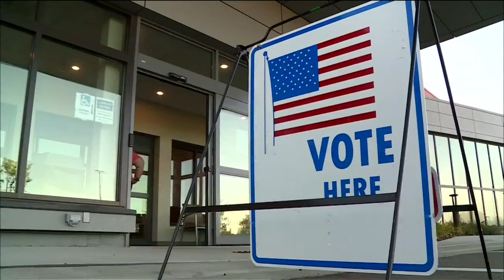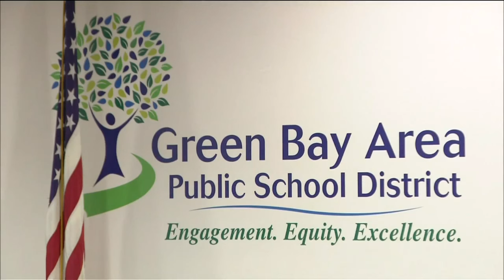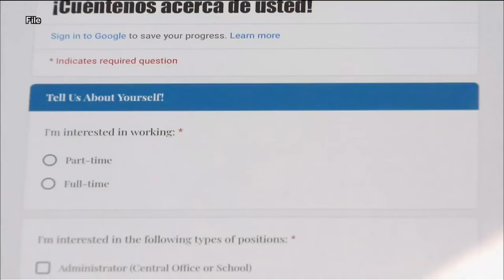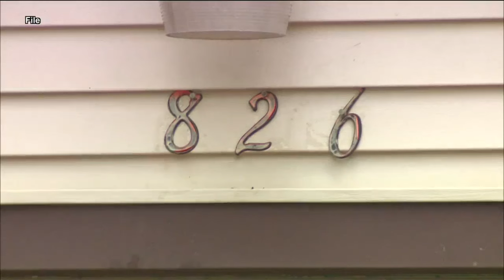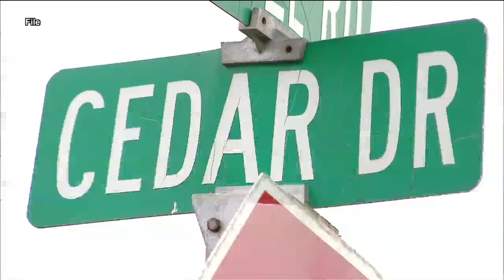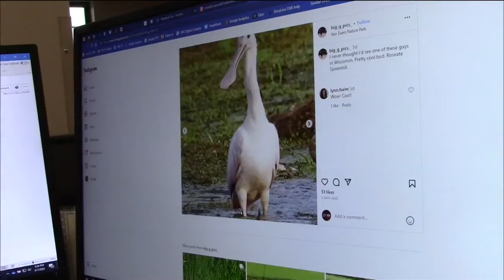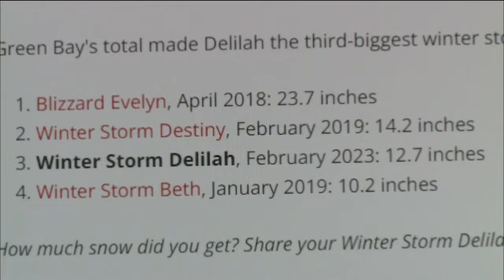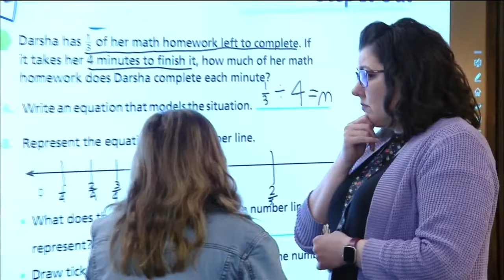2023: Year in Review; Taylor Schabusiness; Wisconsin Supreme Court; roseate spoonbill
FOX 11's Mark Leland and Michelle Melby host 2023: A Year in Review. Take a look back at some of the top stories from Northeast Wisconsin.
• Taylor Schabusiness trial
• Green Bay district closing schools
• Roseate spoonbill bird spotted
• Effects of inflation on the economy
• Weather recap
• Wisconsin Supreme Court flips to liberal control